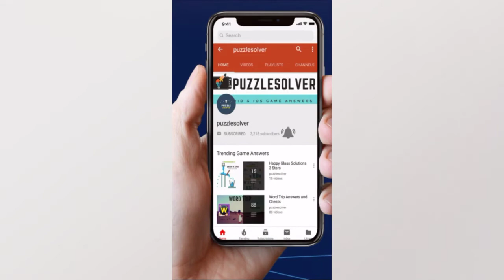Word Cookies Daily Puzzle October 26 2019 | Word Cookies Daily Answers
Here are the answers to all the Word Cookies Daily Puzzle Saturday October 26, 2019